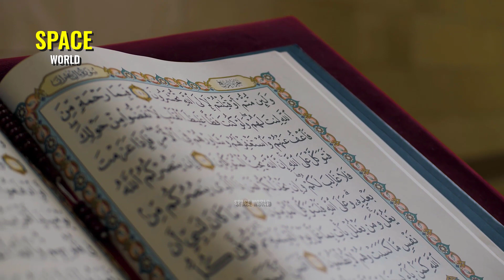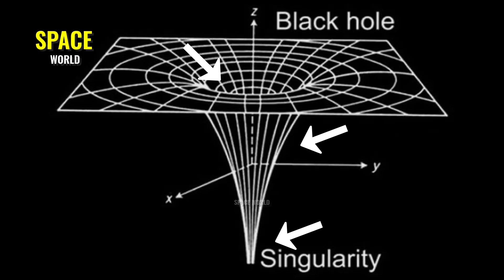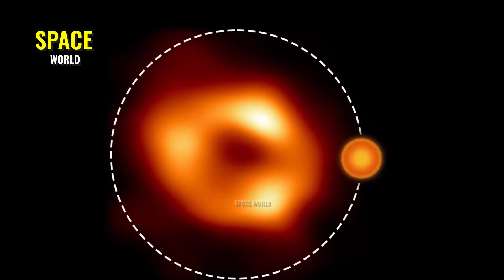Nasa Discovered Very Strange Things Near The Black Hole l Space World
In This video we will learn about black hole that nasa discovered hot blobs around the black hole .